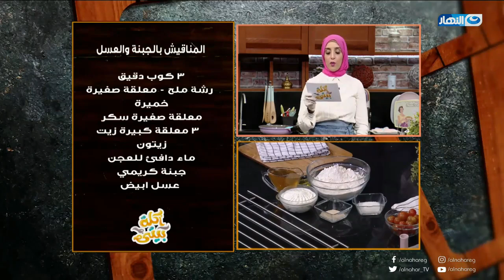أكلة بيتي | وصفة شهية وبسيطة ومش هتاخد منك وقت في التحضير خالص طريقة عمل المناقيش بالجبنة والعسل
وصفة شهية وبسيطة ومش هتاخد منك وقت في التحضير خالص هم 9 دقائق
طريقة عمل المناقيش بالجبنة والعسل
أكلة بيتي
برنامج أكلة بيتي مع الشيف مروة الشافعي، وهو برنامج مخصص لفنون الطهي، يقدم أشهر الأطباق والأكلات الشهية الشرقية والغربية، مع شرح تفصيلي لطريقة طهي هذه الأصناف.
برنامج أكلة بيتي يذاع على شاشة النهار تردد 11785 .. البرنامج يذاع يوميًا الساعة 1 مساءً.